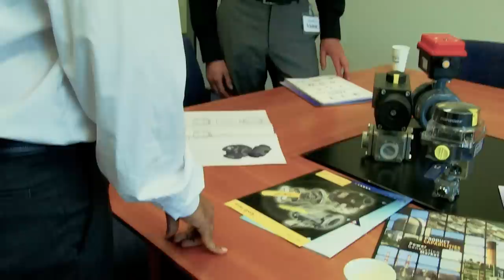VAPO Automated Valves Company Video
This specialist in automatic operated valves asked us to make 3 video's for them.

1) a normal video to introduce the company (this one)
2) a video to introduce their employees which could be used when at an exhibition

All video's are  in Dutch, English and German

More about Bedrijfsbeelden:

E-mail - info [at] bedrijfsbeelden.nl